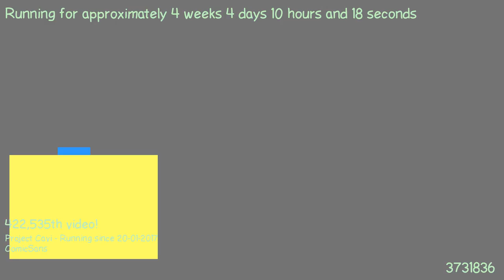1487750668 - Webdriver Cavi - O